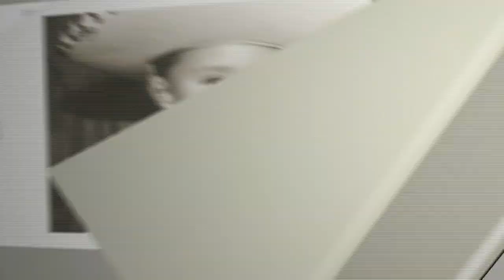quince años Susana Zacatlán